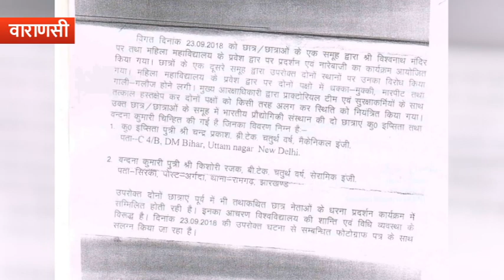ओपन माइक इवेंट में शामिल दो छात्राओं को बीएचयू प्रशासन ने जारी किया नोटिस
वाराणसी : बीएचयू में धरना प्रदर्शन करने पर अब छात्रों के साथ छात्राओं पर भी कड़ी कार्रवाई होगी. इसकी शुरुआत आईआईटी बीएचयू की दो लड़कियों को नोटिस देकर कर दी गयी है. मैकेनिकल इंजीनियरिंग की दो छात्राओं को एमएमवी के गेट पर प्रदर्शन के लिए नोटिस जारी किया गया है. लड़कियों का कहना है कि ये हमारी आजादी पर हमला है. हम इसे बर्दाश्त नहीं करेंगे.